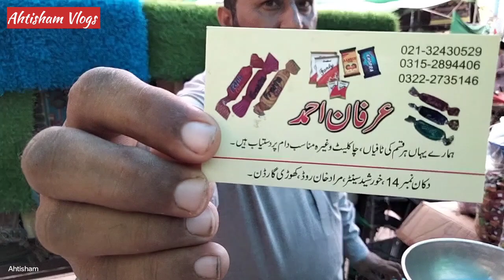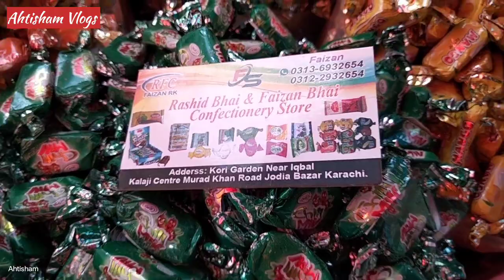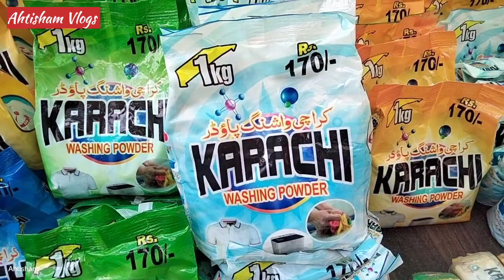Irani Candy Wholesale market | Irani Tofee | Low Price | Ahtisham Views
Jodia Bazar Karachi Pakistan
Irani Candy, Tofee, Chocolate & Buble available at low price
This is a wholesale market.

Ahtisham Views
ahtishamviews